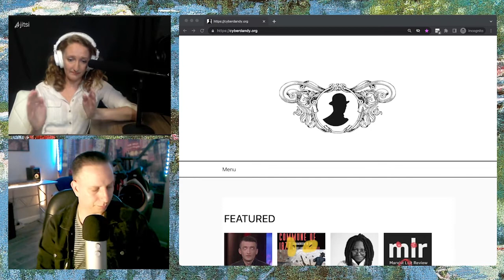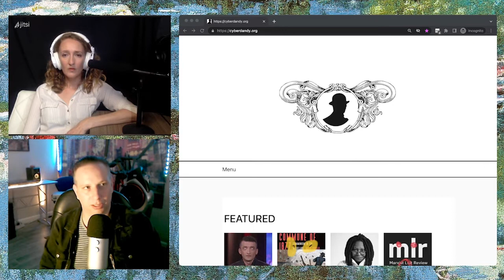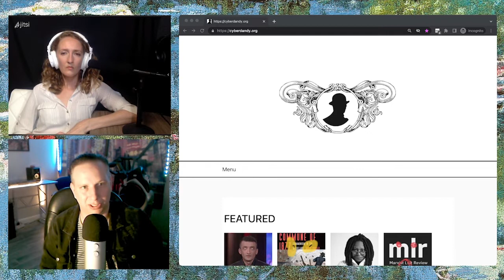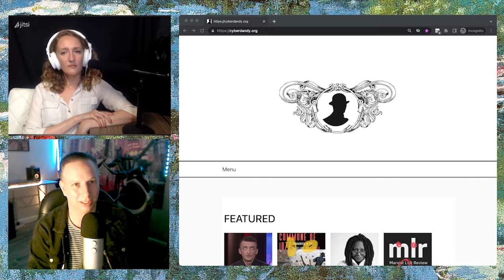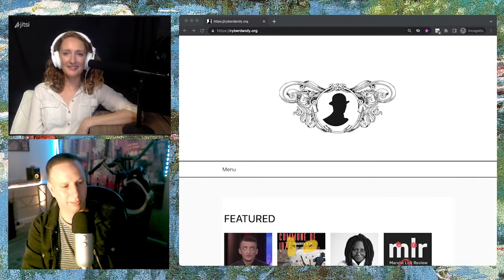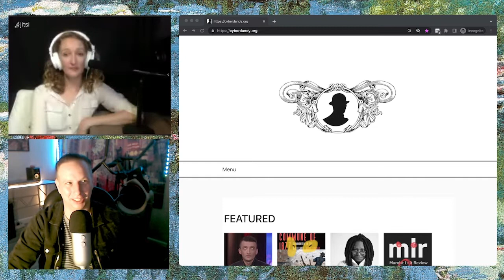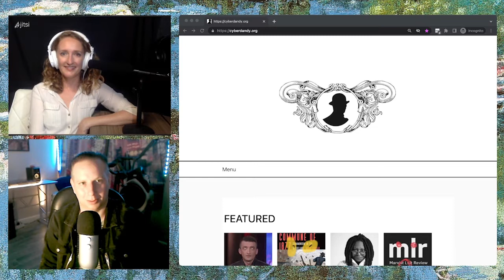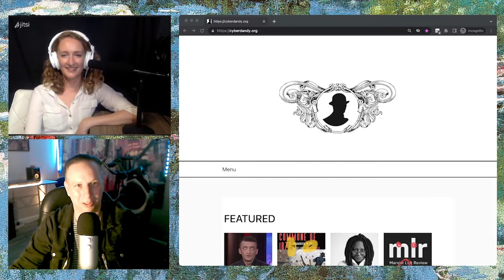Dissent, Property and the Politics of Space with Audra Buras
Audra Buras voices countless television commercials, radio ads, internet video narrations, and more. She is also a part-time professor and loan officer. Last but not least, one of my childhood friends. Today we sit down for our first casual conversation about some current events, property rights, the purpose of different spaces, protests, and much else!